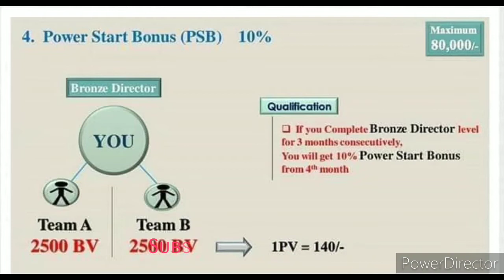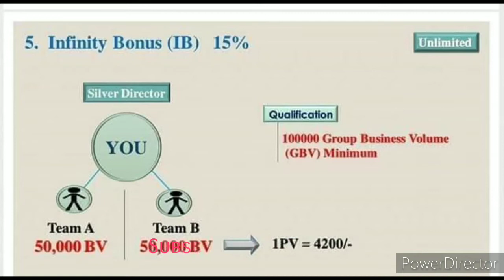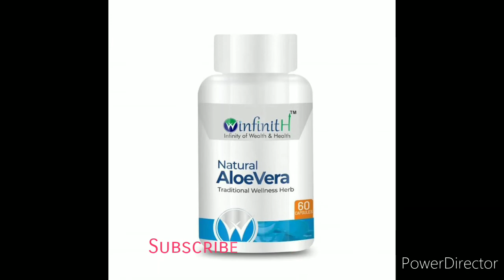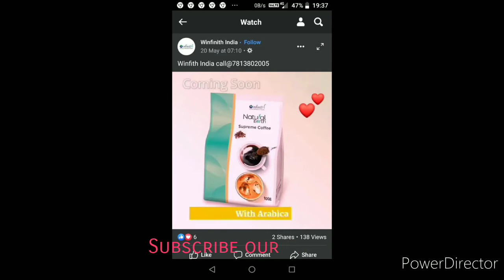Winfinith Marketing Business Plan | Winfinith Venkat | by venkat :)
My dear All Indian leader's.
Get ready for best opportunity in Network Marketing.
WINFINITH MARKETING PVT LTD
New company launching in South zone. June 1st will be starting.
So, Hurry up to start up company.
For more details cal - 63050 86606